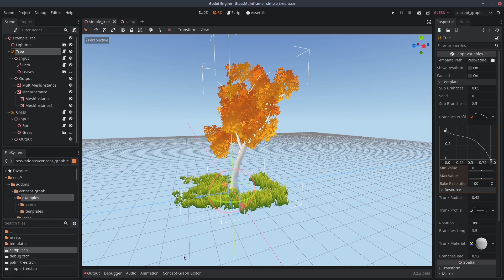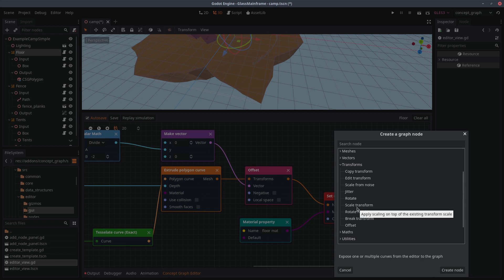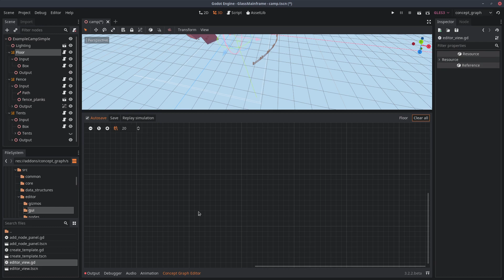ConceptGraph 0.3 update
ConceptGraph is a node-based content creation tool developed for the Godot game engine. Version 0.3 brings some usability and UI improvement, new features and lots of bug fixes